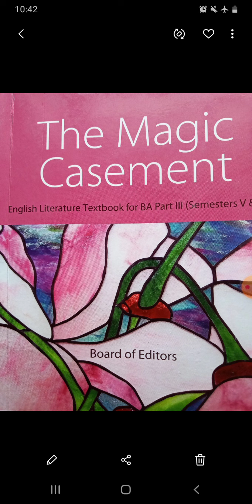THE MAGIC CASEMENT B A III SEM VI MYTH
THE MAGIC CASEMENT   B A  III   SEM VI   MYTH BY ASST. PROF. SANTOSH B. GORE